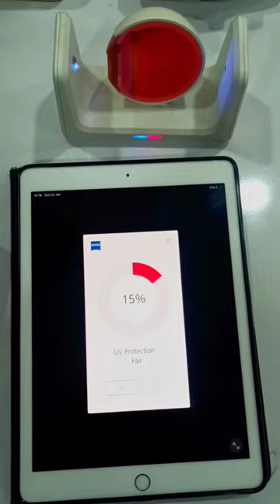UV Protection Checking with a UV Light Meter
UV Protection Checking in Spectacle Lens
The first and most thorough method is with a UV Light Meter. These are handy little electronic devices that measure the exact UV-C light intensity of anything that uses UV light.